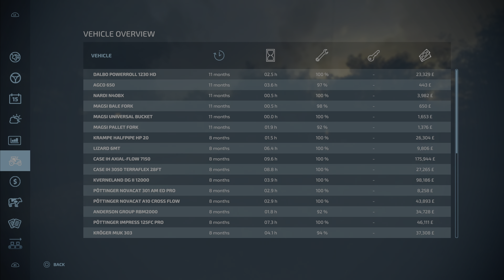FS22…Calmsden Farm Lets Play Episode 9…Farming Simulator 22 on PS5 Console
Farm Sim22 – Episode 9 on Calmsden The corn is planted in field 23 Farm first products produced in production facility. The farm shop is now open Contracts continue as usual on PS5 Console.